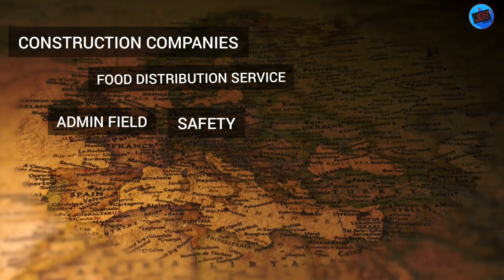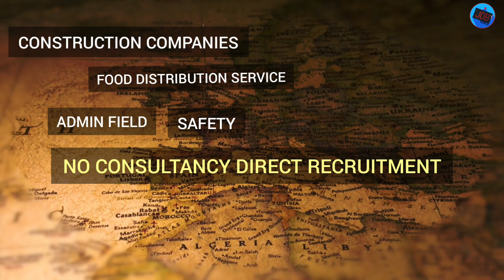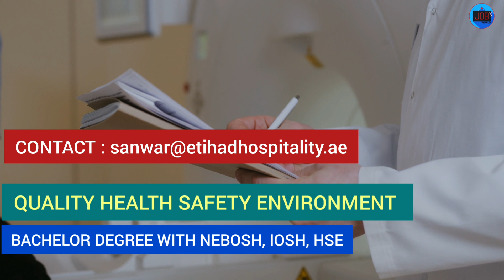Gulf Jobs in Tamil | Gulf jobs for freshers | Jobs in Kuwait, Qatar, Dubai, Abu dhabi | Free Ticket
உங்களுக்கு
* RESUME CREATION
* JOB PORTAL PROFILE CREATION
* வேலைக்கு விண்ணப்பித்து கொடுத்தல்
இது கட்டண சேவை ₹2999
வீடியோவை முழுமையாக பார்த்த பின்பு இந்த கட்டண சேவையில் இணைய விரும்பினால் மட்டும் வாட்சப் செய்யுங்கள்

Dubai Latest Job Tamil
dubai job vacancy in Tamil
 job vacancy
gulf jobs
gulf job
gulf job vacancy Tamil
gulf job vacancy 2022 Tamil today
gulf vacancy today Tamil
Qatar
Qatar news today Tamil
Qatar job vacancy Tamil
Qatar job
Qatar job vacancy 2022
Qatar job vacancy 2022 Tamil
Qatar driver job vacancies 2022 Tamil
Qatar jobs for Indians
Qatar jobs
Qatar jobs in Tamil

Oman jobs 2022 Tamil
Kuwait job vacancy 2022malayalam
airport jobs
driver jobs
sales executive jobs
packing jobs
delivery jobs
cooking jobs
nursing jobs
online jobs
pharmacy jobs
hotel management jobs
teaching jobs
electrician jobs
dtp jobs
tally jobs
fisheries jobs
agriculture jobs
technician jobs
airport jobs
heavy driver jobs
hospital jobs
office jobs